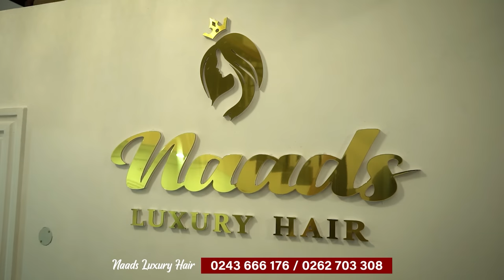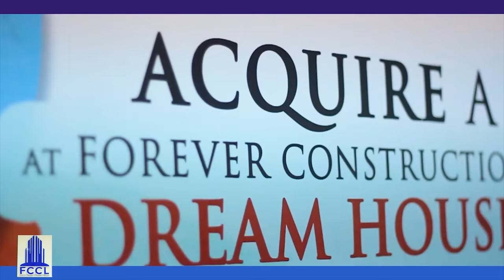I Sold Konkonte With My Mum But I Now Own More Than 3 Mansions, TV Station - 30 Yr Old Oliver Menns